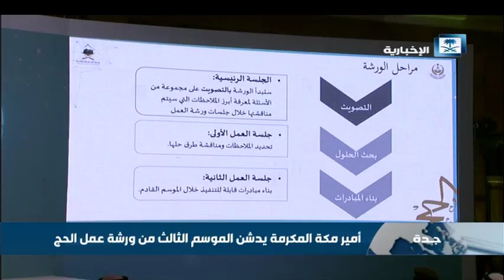أمير مكة المكرمة يدشن الموسم الثالث من ورشة عمل الحج